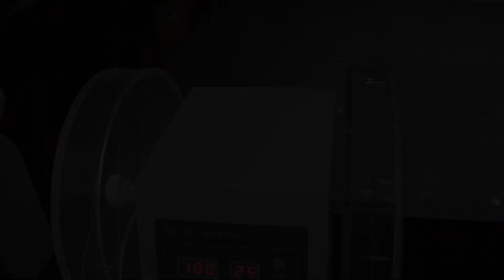ENCHIMENTO DE LINHA DE LIQUIDOS, PRODUCOES DE EQUIPAMENTOS OVO EM PO, COMPRIMIDOS EM CASCA VERDE